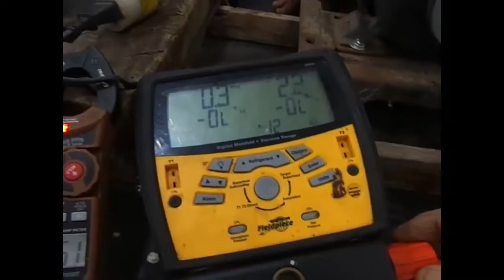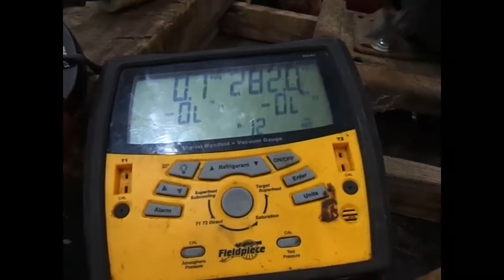Antique Compressor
hobbies, science, appliances, repair, antique